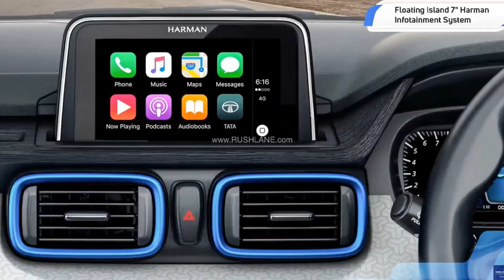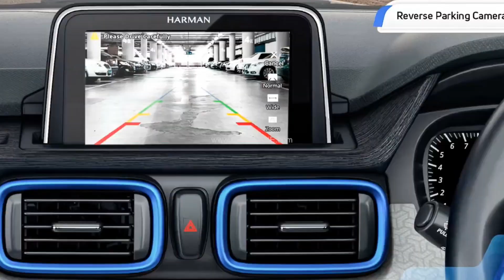Tata Punch CUSTOM PACKS PRICES For Every VARIANT - What Are Custom Packs FEATURES in Tata Punch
50, Temple Road Jangpura Bhogal New Delhi-110014

1. GPS Tracker For Car
2. Silicone Key Cover
3. Tripod with Bag
4. Mobile Stand for Car
5. Godrej Car Freshener